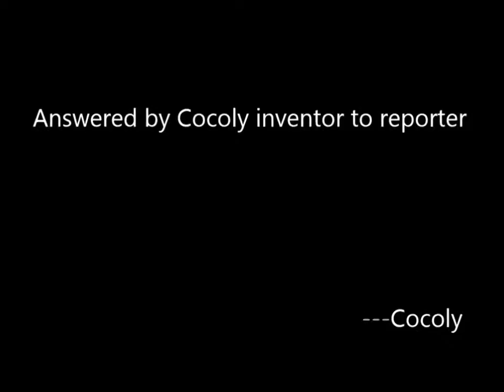New product launching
ZTDH is the holding company of Cocoly.